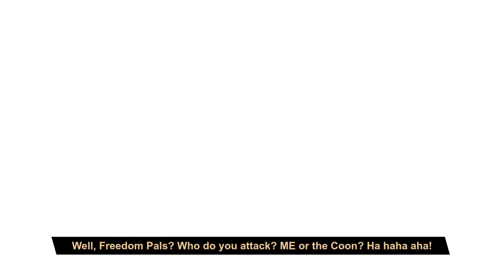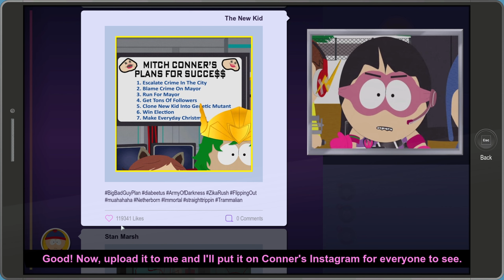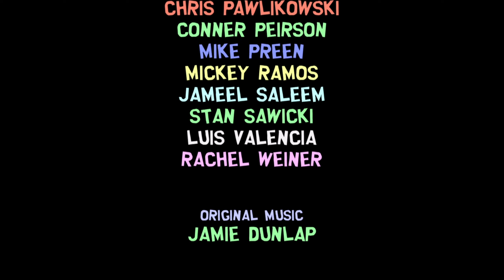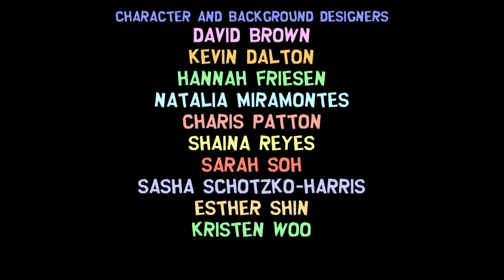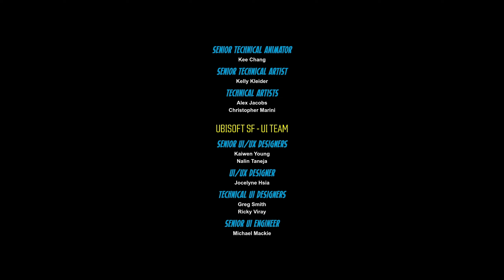This Ending Is Fantastic !!! | South Park The Fractured But Whole Ending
This Thumbnail Doesn't make any sense with this game.
Like you all know It's south park from the title, but the thumbnail...
It's just a funny picture I found of Markiplier and I just used it and this is made...

AMAZING THUMBNAIL!!!

AMAZING GAME!!!
AMAZING GAMEPLAY!!!

Ok I'll stop now..

But yes as you Read the title We finally
Finallyyyy
We beat the south park the fractured but whole!
It was an amazing expirience and I would love to play dlcs sometimes in the future.

So yeah that's all from me, hope you liked it and see u in the next upload
Bye 👋👋